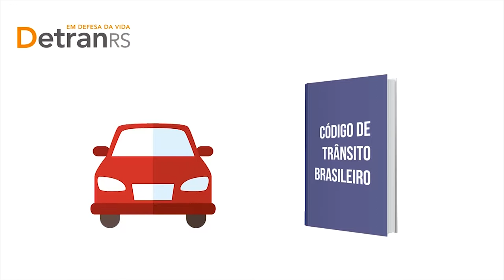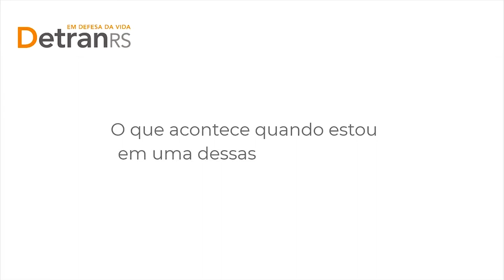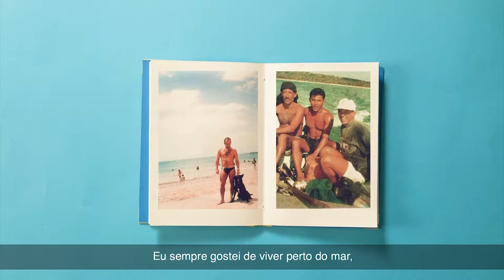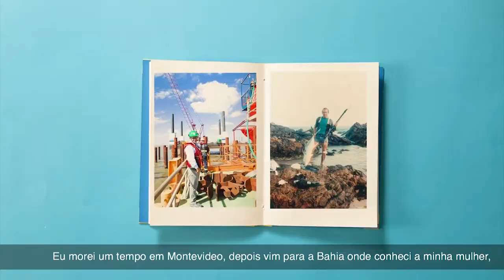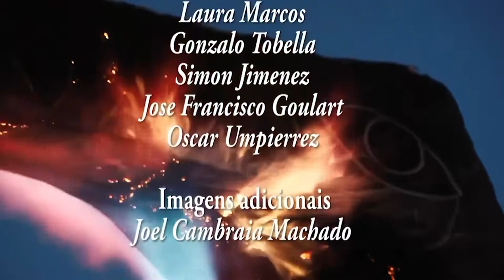Curta na TV | Entrevista com Daniel Paim e curta "Nó na Madeira"